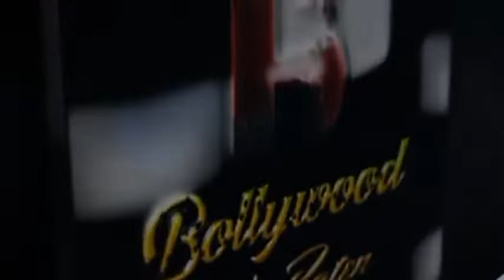Munawar Faruqui With Girlfriend Spotted At Airport